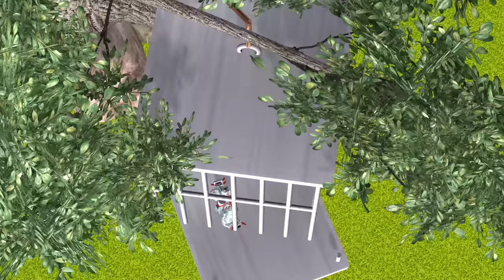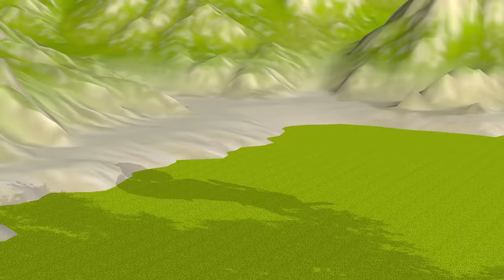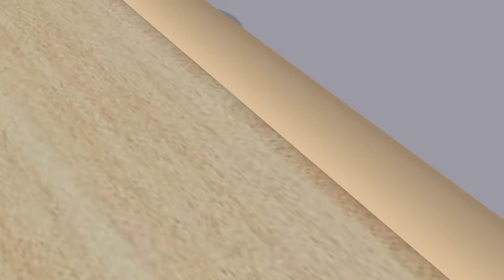Scary Teacher 3D vs Doll Squid Game Rescue 2 Child in hand Huggy Wuggy and Granny vs Siren Head Fun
Scary Teacher 3D vs Doll Squid Game Rescue 2 Child in hand Huggy Wuggy and Granny and Siren Head with Coffin Dance
Wishing my friends good luck and success in 2022 !